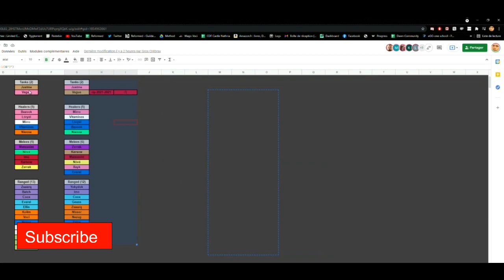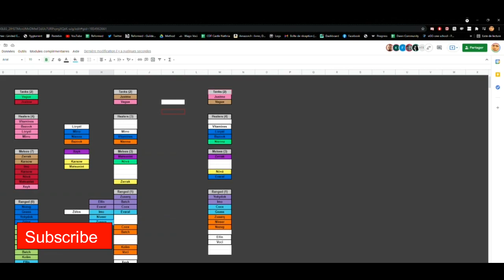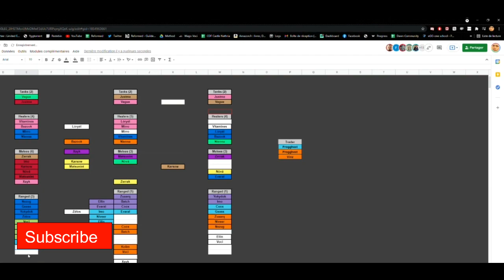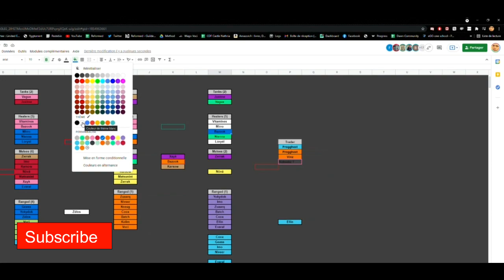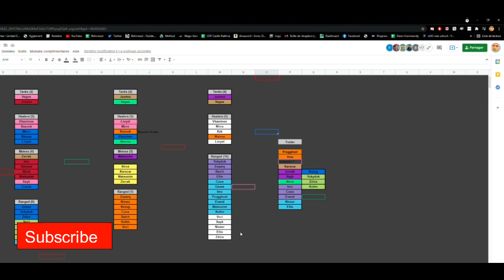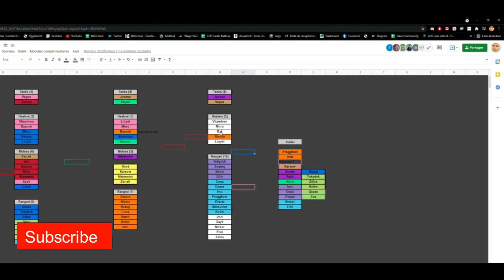World of Warcraft gameplay part 2 - With my cousins and friends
World of Warcraft gameplay video showcasing my skills where I battle against some friends and cousins. Do watch the video and share your valuable insights in the comments below.